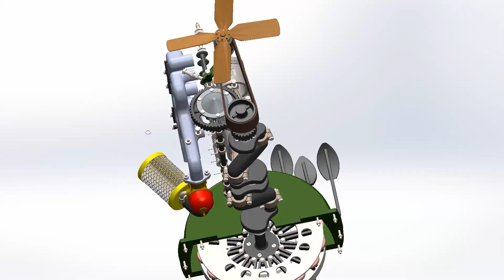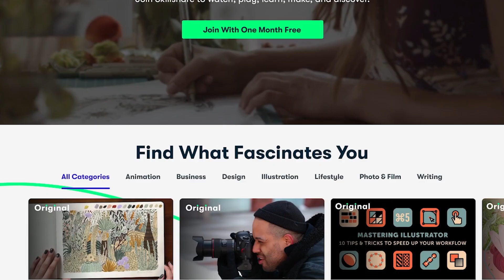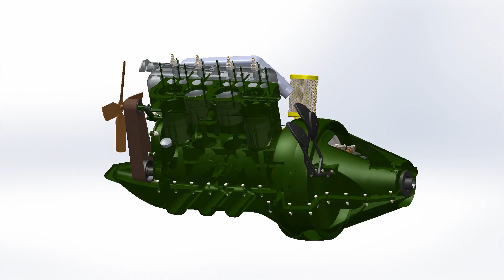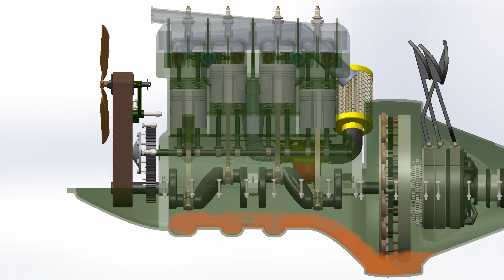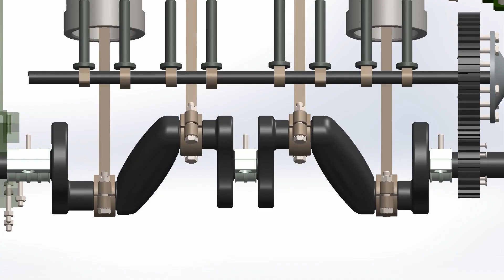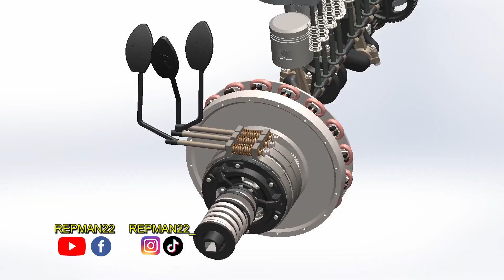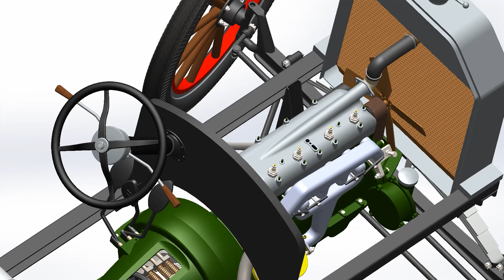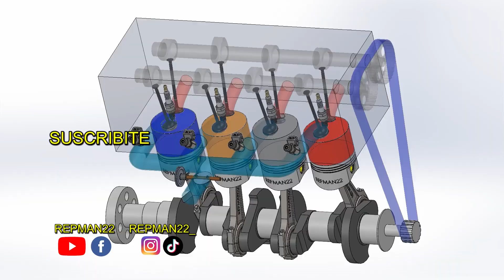En 3D: Ford T vs Motor Nuevo / Que Cambia?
Las primeras 1000 personas que utilicen el enlace obtendrán un 1 mes de prueba gratuita de la membresía premium de Skillshare

En este video analizamos en 3D al LEGENDARIO motor del Ford Modelo T.
veremos como esta construido y que cambia con un auto moderno.
Sus pistones, bielas, cigueñal, valvulas, etc.